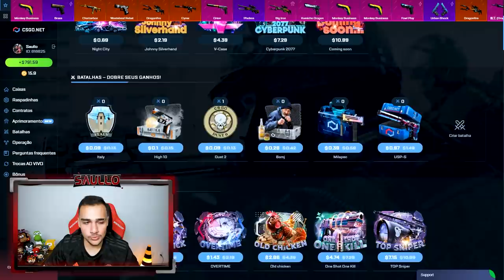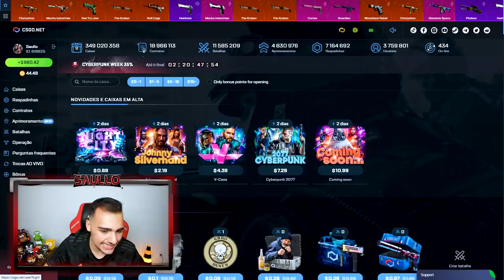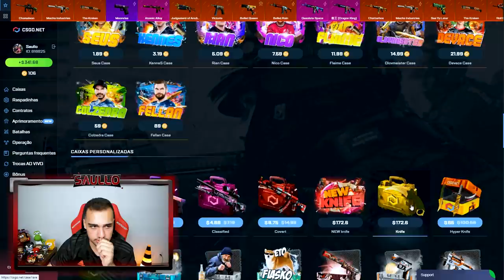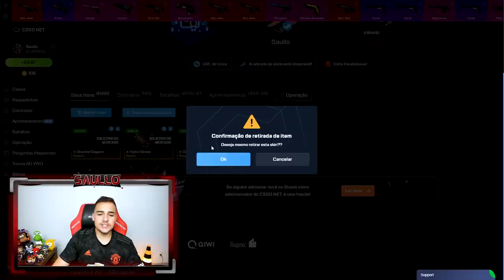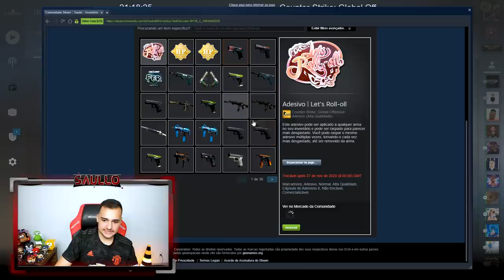Essa CAIXA está ABSURDA! Me rendeu uma FACA e uma LUVA no CSGO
Abri caixas de skins de CSGO e ganhei essas skins!